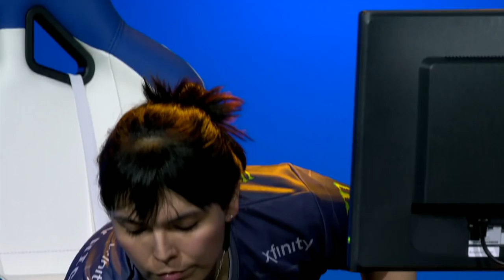SFV: EG Ricki Ortiz vs Liquid NuckleDu - Capcom Cup 2016 Top 8 Grand Finals - CPT2016